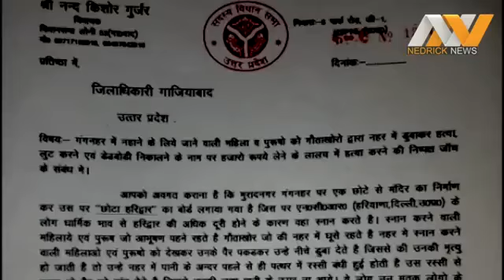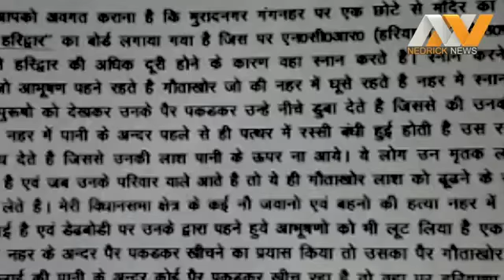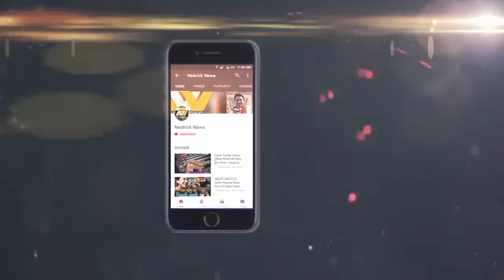ये वीडियो देखने के बाद आप के परों नीचे ज़मीन किसक जायेगी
Very nice report